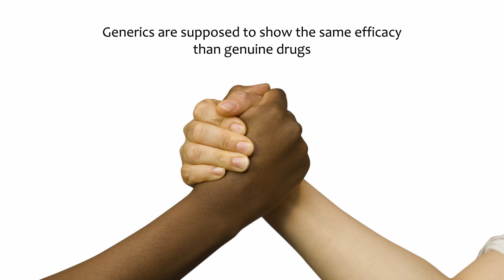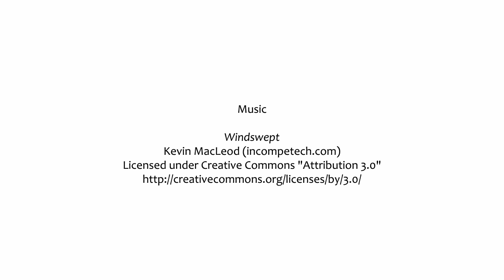Antiretroviral Generics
Are antiretroviral generics a valuable option for patients? Do they show the same efficacy as original brands? Can't they have the risk of killing the search for new drugs?